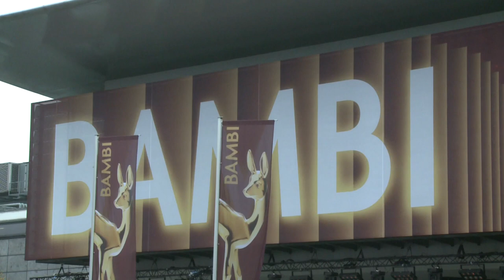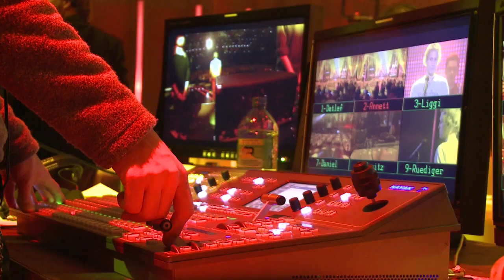BAMBI 2011: Pressekonferenz, Vorbereitungen und Interviews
Am Tag vor BAMBI 2011 in Wiesbaden geben BUNTE-Chefredakteurin Patricia Riekel und Burda-Vorstand Philipp Welte ein Einblick in die BAMBI-Vorbereitungen. Nachdem sie bei der Pressekonferenz, die von Konzernsprecher Nikolaus von der Decken moderiert wurde, einige Preisträger verrieten, führten Sie die Journalisten durch die Rhein-Main-Hallen.